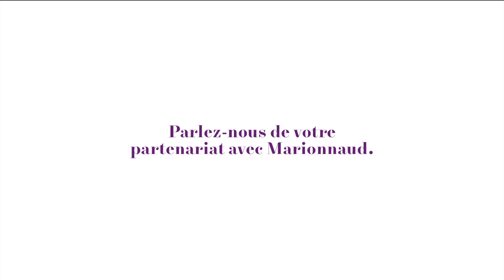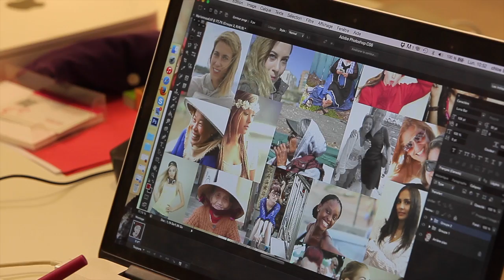Interview de l'Artiste Chloé pour Marionnaud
Dans le cadre de son partenariat avec Marionnaud et La Maison des Artistes, l'artiste Chloé nous livre sa vision de la beauté et nous explique la réalisation de son œuvre qui a été exposée le vendredi 17 avril à Paris, sous forme d'une bâche géante.

"La vision de la beauté est faite de diversité et va être unique et propre à chaque femme"